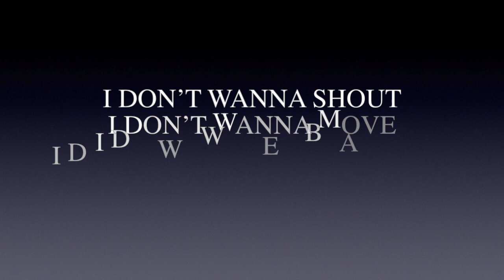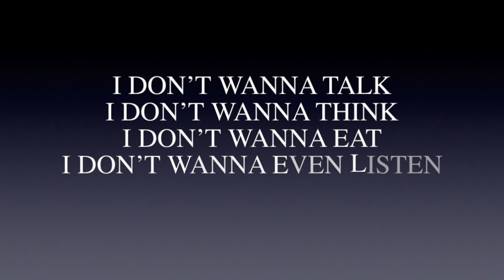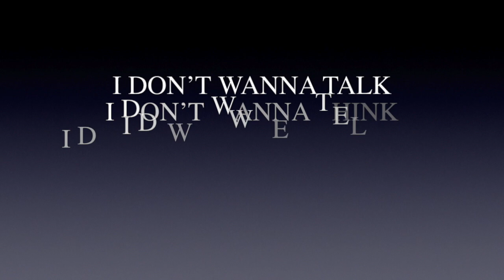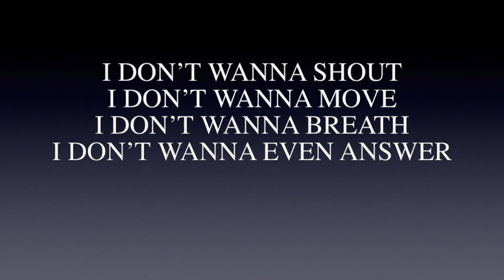SAKURA / 樱花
I wrote this song after my ex cheated on me
I hope every cheater be burning in HELL.